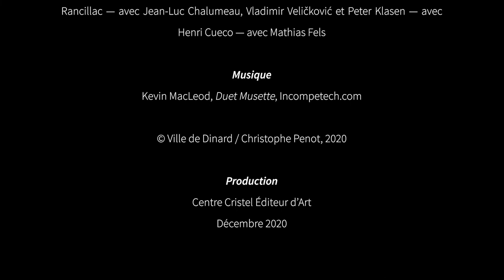Film "Guyomard, vitalité exemplaire"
"Guyomard, vitalité exemplaire", un film réalisé pour l'exposition "Figurez-vous...", présentée à Dinard en 2021.

Réalisation : Christophe Penot. Images, montage et mixage : Charlotte Hayet. Texte lu par Olivier Penot-Lacassagne. Voix générique : Samuel Chamalet.

@Ville de Dinard/Christophe Penot - décembre 2020 et mai 2021